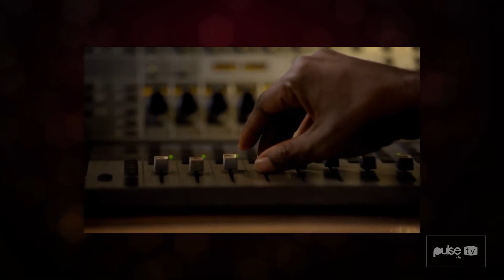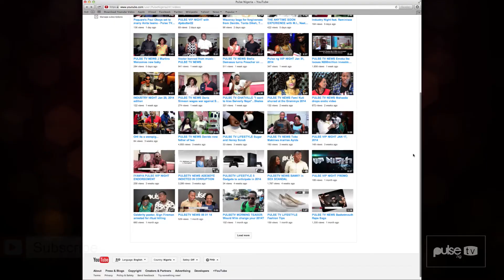Jim Iyke Loses Mum, Davido Booed by Fans for Poor Performance, ...and more - Pulse TV News Recap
Pulse - 24/7 Music, Gist, Lifestyle, Movies & Events